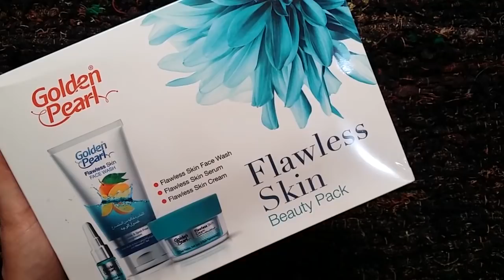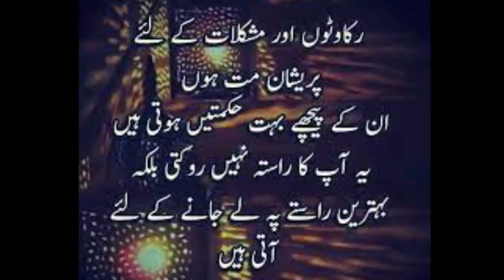Golden Pearl Flawless Skin Night Cream Honest Review In Urdu/Hindi: Beauty Tips In Urdu: Cream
So, Are you ready for snow white skin fast at home without side effects? then you are on right video. In this (Ub B Skin Whitening Ki Shikayat Reh Gai To Next Video Upload Nhi Hogi: Beauty Tips In Urdu: Cream)
I am sharing skin whitening night cream (Golden Pearl Flawless Skin Cream/ skin serum/ night cream that will remove all kind dark spots. Black spots. Pigmentation. Blemishes. Acne scars etc. and gives you youthful and flawless skin fast at home. You just add to golden pearl  flawless skin serum in golden pearl flawless skin cream mix well and apply skin whitening night cream daily before sleep and wash face next day with golden pearl flawless skin face wash and its done.😍

Skin whitening ARAB Secret Home Remedy 4 Glowing Face In Summer: Beauty Tips At Home: Skincare Tips

Japanese Secret To Whitening Skin 10 Degree Eliminates Dark Complexion To White: Beauty Tips In Urdu

Truely 100%, I Am Not Jocking! Curd Facial Give You An Extra Fairer Skin | Skin Care Tips In Urdu

I Am Removing Complete Sun Tan /Dark Skin 20 Minutes Join Me: Beauty Tips At Home: Skincare Tips

Life Time (SKIN WHITENING) Secret Home Remedy 4 Much Busy Ladies: Beauty Tips At Home: Skincare Tips